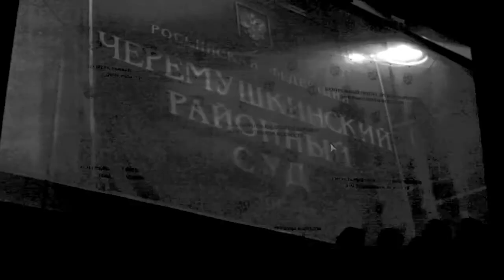ЦДРИ | Горячий репортаж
Горячий репортаж из Центрального дома работников искусств, 5 февраля 2014 г. Тема пресс-конференции - судьба легендарного дома. Выступают Станислав Железкин, Александр Панкратов-Черный, Геннадий Сайфулин, Лариса Ретюнских и др.